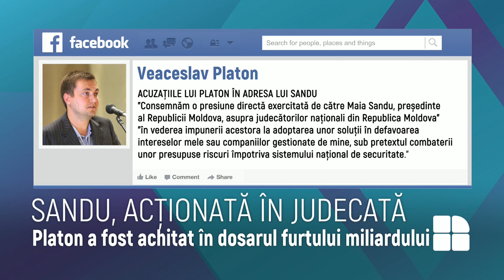Veaceslav Platon aduce acuzaţii preşedintelui Maia Sandu, şi a depus o plângere în instanțe